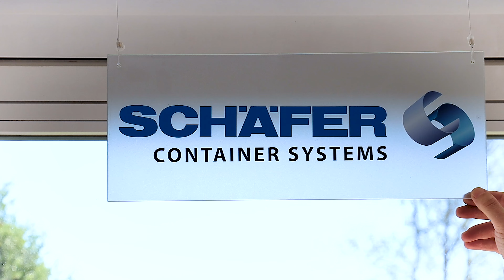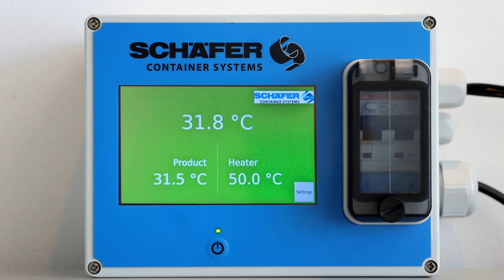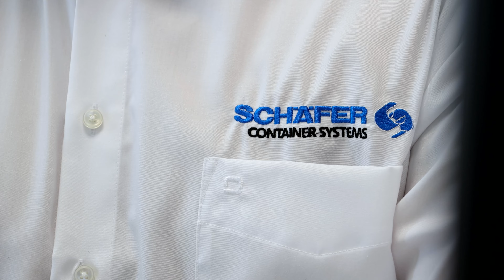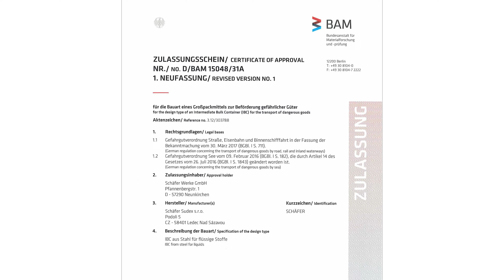SCHÄFER Container Systems IBC - Deutsch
SCHÄFER Container Systems IBC mit Hauptsitz in Neunkirchen im Siegerland und moderner Fertigung ist der zuverlässige Partner, wenn es um Container und Sonderbehälter aus
Edelstahl für Flüssigkeiten und Schüttgüter geht.
Eine der großen Stärken der SCHÄFER Container Systems ist ein umfangreiches und sehr schnell lieferbares Sortiment in Größen bis zu 3.000 Litern.